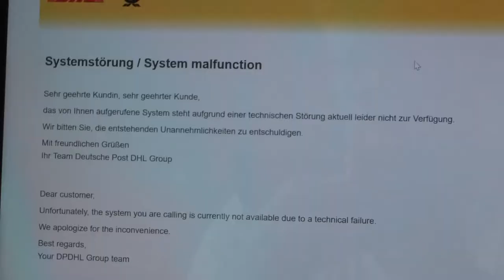🤧 [Systemstörung bei DHL] 😰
Wie ich schon im Video erwähnt habe, hat DHl wohl Deutschlandweite Probleme. Laut der Homepage haben Sie eine "Systemstörung" aber man bekommt keine Infos oder eine richtige Hilfe.

Echt schade. Jetzt weiss man nicht wann das Paket kommt oder was genau los ist. Echt toll.

Habt Ihr auch Problme ??

Galerie: ▶️ Keine vorhanden !!!

▶️ Mein Equipment: ◀️

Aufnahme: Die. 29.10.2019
Text: MB
Kamera: MB